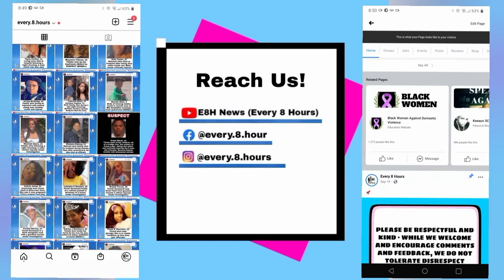Woman found dead in SW Atlanta parking lot identified as Joyce Yates; 17-year-old suspect charged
Welcome back to E8H News.

We are covering a fatal shooting in Southwest Atlanta, Georgia.

A woman who was found shot to death in a parking lot near Lakewood Avenue has been identified as 37 year old Joyce Yates.

Police have also arrested the suspect, 17 year old Nigel Andrews. Andrews has been charged as an adult with counts of felony murder, possession of a firearm during the commission of a felony, aggravated assault, and carjacking.

He was booked into Fulton County Jail without bond.

Yates is remembered by friends as a sweet person with a beautiful soul.

E8H News.